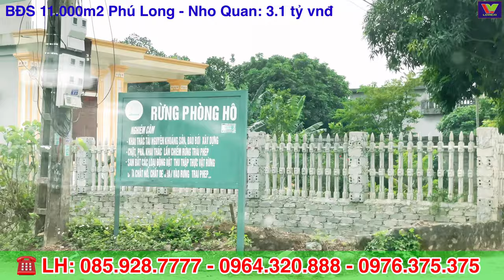Bán đất trang trại 11.000m2 giá 3.1 tỷ tại xã Phú Long huyện Nho Quan tỉnh Ninh Bình | 0859287777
* Địa chỉ: Thôn 7 xã Phú Long Huyện Nho Quan tỉnh Ninh Bình
* Diện tích: 11.000m2 mặt tiền dài 90m
Tổng diện tích gồm 2 bìa lên tới: 11.466m2
Bìa 1: Diện tích 8978.3m2 trong đó:
- Đất ở tại Nông thôn: 300m2
- Đất trồng cây lâu năm: 4260m2 đến 15/10/2063
- Đất bằng trồng cây hàng năm khác: 4418,3m2

* Bìa 2: Diện tích: 2488.9m2
- Đất ở tại nông thôn: 100m2
- Đất trồng cây lâu năm: 2388.9m2 đến 15/10/2063
* Hình thức sử dụng:
* Mục đích sử dụng:
* Thời hạn sử dụng:
* Nguồn gốc sử dụng: Nhận chuyển nhượng đất được nhà nước giao có thu tiền sử dụng đất
Xã Phú Long nằm ở phía nam huyện Nho Quan, cách trung tâm thành phố Ninh Bình 27 km, có vị trí địa lý:

Phía đông giáp các xã Quỳnh Lưu và Quảng Lạc
Phía nam giáp thành phố Tam Điệp
Phía tây giáp xã Kỳ Phú
Phía tây nam tỉnh Thanh Hóa
Phía bắc giáp xã Phú Lộc.
Xã có diện tích 30,17 km², dân số là 5.449 người,[1] mật độ dân số đạt 181 người/km².

Đây là xã có diện tích lớn thứ 4 ở Ninh Bình, sau các xã Cúc Phương, Kỳ Phú, Quang Sơn. Đây cũng là một trong 10 xã có mật độ dân cư thấp nhất Ninh Bình, theo thứ tự tăng dần gồm: Cúc Phương, Kỳ Phú, Quang Sơn, Phú Long, Ninh Hải, Đông Sơn, Sơn Lai, Yên Đồng, Gia Hòa và Gia Sinh.

Xã Phú Long có quốc lộ 45 đi qua với chiều dài gần 8 km. Từ đây cũng có đường tỉnh lộ nối thẳng trực tiếp với thành phố Tam Điệp.

Ở phía bắc xã Phú Long có hồ Đá Lải, là nơi lưu trữ nước phục vụ tưới tiêu trong huyện và một hồ câu cá ở miền Bắc.
Xã Phú Long có 2 khu du lịch đã được đưa vào khai thác gồm:

Phủ Đồi Ngang là khu du lịch văn hóa tâm linh thuộc hệ thống tứ phủ thánh cậu.
Hồ Đồng Chương được xây dựng thành khu du lịch sinh thái nghỉ dưỡng cuối tuần.

Địa chỉ: Số 54 Đường Đồng Giao, thành phố Tam Điệp, tỉnh Ninh Bình
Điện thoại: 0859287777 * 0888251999